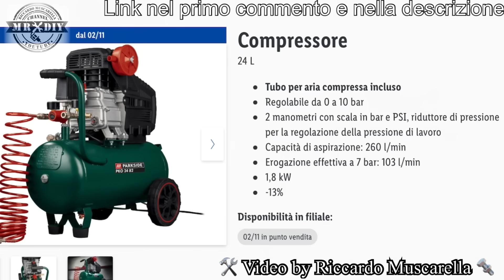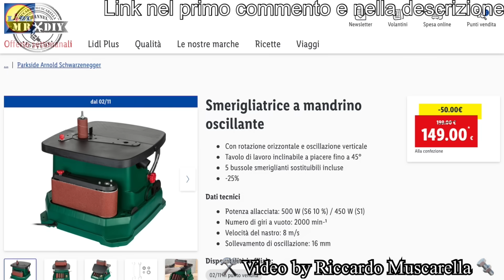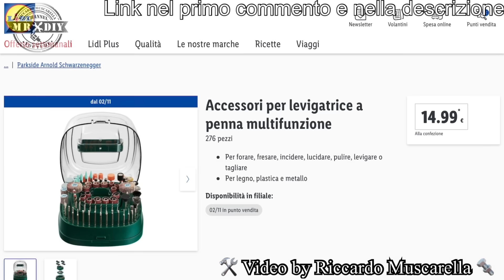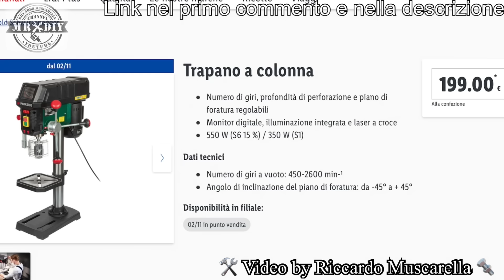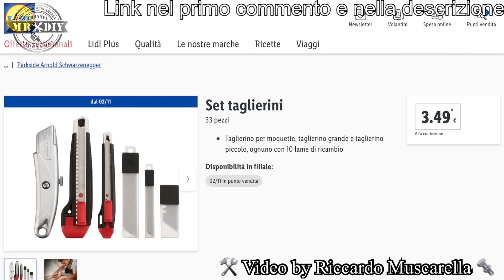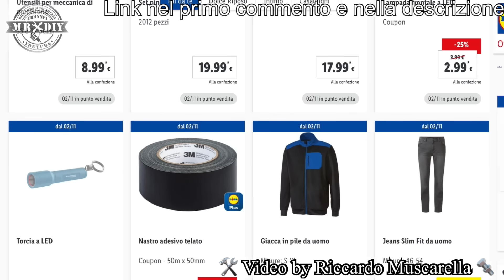Volantino Parkside DIGITAL Lidl fai da te 2 novembre 2023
Finalmente il arriva il volantino digital... completo di tutti gli attrezzi parkside e più fluido. Anzi, avete visto la nuova crimpatrice? ditemi se vi piace!!! Anche oggi vediamo le novità parkside su questo volantino. In questa uscita tornano attrezzi e novità per il fai da te, l'automobile e per il giardinaggio, sul nuovo volantino parkside del 2 novembre 2023. Oltre ad alcune novità ci saranno tanti articoli con nuove versioni, rispetto a quelli visti nelle uscite precedenti. Farò l'elenco e la descrizione dettagliata con mini recensione degli utensili parkside e altri prodotti interessanti. Vediamo in anteprima le uscite parkside per il fai da te, per l'auto, la moto e il giardinaggio, presenti nel nuovo volantino lidl... Volantino Parkside lidl fai da te. Ecco le nuove uscite lidl con molti articoli per il fai da te, sia per il legno che per il metallo e la meccanica. Volantino ufficiale con le uscite nazionali. parkside lidl. By Riccardo Muscarella. Recensione volantino della lidl, dei vari prodotti parkside del fai da te, presenti sul volantino. Volantino parkside lidl della prossima settimana, che sfoglieremo parlando delle caratteristiche dei prodotti e dandovi le mie opinioni, dato che molti li possiedo e ho anche fatto la recensione. Prossime uscite novità parkside lidl.

Punte per filettare (le migliori a buon prezzo)

Recensioni dei prodotti in volantino